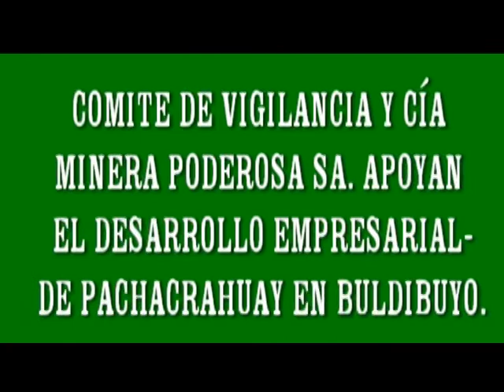RECOPILACIÓN FOTOGRAFICA EMPRESA AGROPECUARIA FORESTAL PACHACRAHUAY SA .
EL COMITÉ DE VIGILANCIA GESTIÓN Y DESARROLLO  PROVINCIAL DE PATAZ RESIDENTES EN TRUJILLO EN ALIANZA ESTRATÉGICA CON LA CÍA MINERA PODEROSA SA. Y LOS AGRICULTORES DEL ANEXO DE PACHACRAHUAY ESTAN TRABAJANDO EN UNIDAD DE ESFUERZOS PARA CONTRIBUIR A ELIMINAR LA POBREZA EXTREMA EN LA PROVINCIA DE PATAZ- LA LIBERTAD